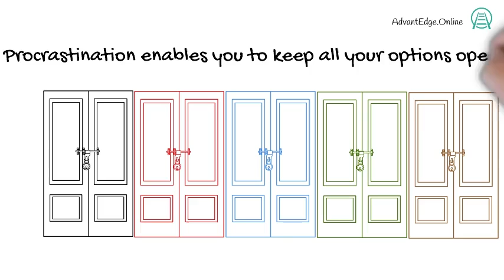Secret Keys to Getting Stuff Done - 1 Procrastination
Procrastination is the decision to keep all your options open and it is encouraged by two enemies: If only and What if.
You either regret past decisions or fret about future choices. Either way, to overcome procrastination, you need to make a choice. Will you choose the red pill or the blue pill?